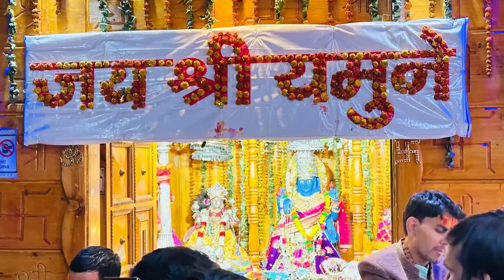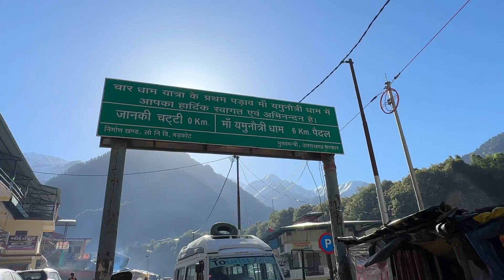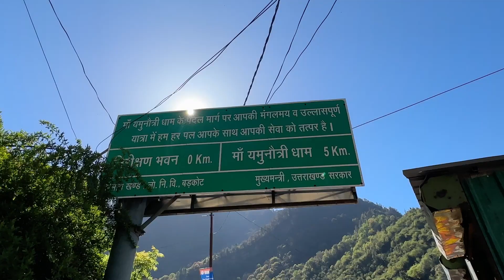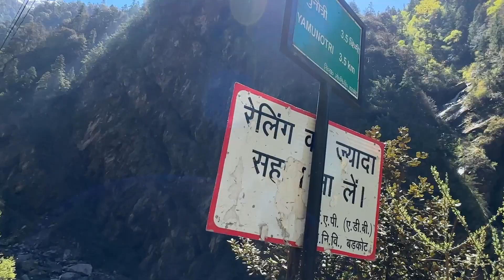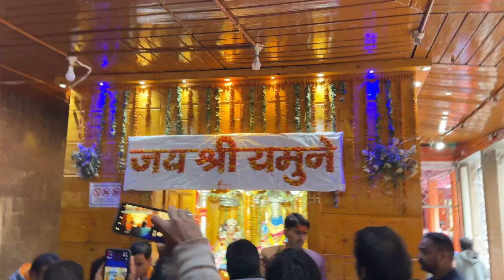Yamunotri Dham की पावन यात्रा | करे पुरी यात्रा पैदल हमारे साथ Chardham Yatra 2023 |Ep#3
21 May 2023

We started our Uttarakhand Char Dham Yatra from Haridwar. This is Day 3 of our Journey.

This is the first time we went to Yamunotri Dham, everything about this yatra is like memory of lifetime.

I am sure you will notice lot of it in the video. I have also share important information with regard to Yamuntori Dham.

For your quick reference i am sharing the summary of this information below.

Motor vehicle can go upto Janki Chatti.

You need to trek from Janki chatti to Yamuntori Dham - 5 km distance.

We did this journey walking up and down. it took us about 3 hours - going to Yamunotri Dham  and about one and a half hour coming back.

Journey is very steep, if you are used to such trek you can easily walk down or else you may decide to take pony or Palki or Pithu- this is a open basket in which you will sit and that person will hold it on his back.

Rates: No fixed rates- its all about demand and supply.

May to mid june is the peak time: Palki can cost about 3.5k to 4k.
Pony can cost : Rs .2.5k to 3k
Basket- About 1.5k to 3k

If you undertake journey after this peak time, costs will go down by 20 to 30 percent.

Best time to travel: 15th August to 30th September.
Try to avoid May till 15th June period because there is lot of traffic jam during this

You may still check it out before you plan your travel because opening and closing dates are sometimes also dependent upon weather conditions.

If you want to stay back at Yamunotri Dham, there are many Ashram's out over there, but don't expect modern facilities, as these are mostly Ashrams.

Just in case if you missed watching Episode 2 of Char Dham Yatra, Do have a look at it because we spoke about Mode of travelling in that episode.

I think i have spoken about every needed information in this episode, still just in case if you feel something has got missed , Do let me know.